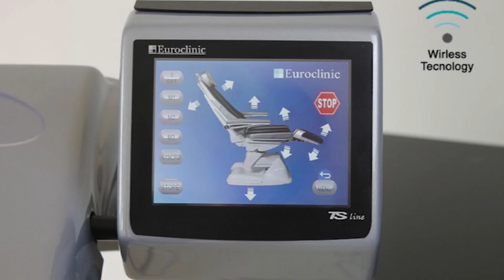¿Qué ha pasado con CRISTINA TOCCO? Ella responde en directo | Cap 230 | CADA DÍA MEJOR TV (2023)